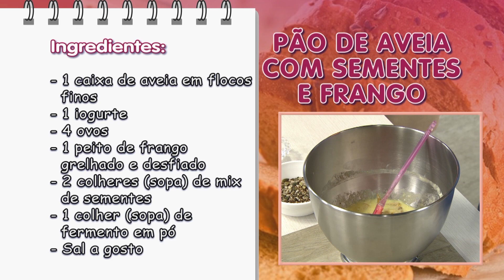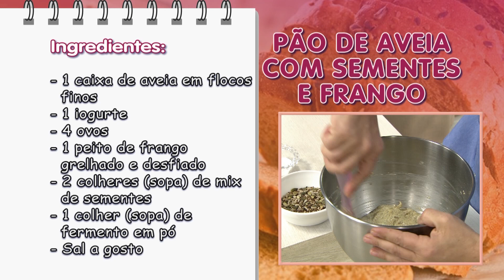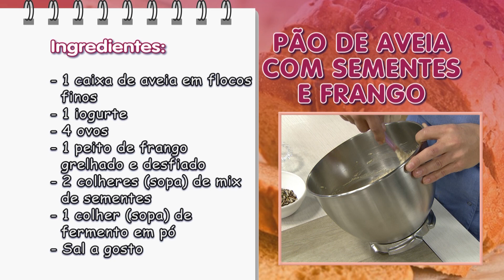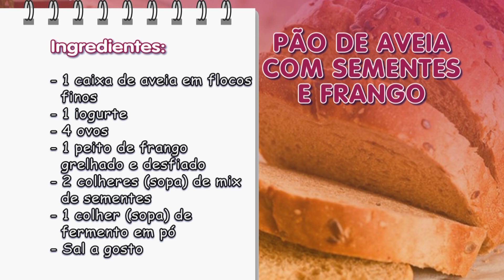Faça um saboroso pãozinho de aveia com sementes e frango com chef Fabi Prado – 31/08/22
Ingredientes:
- 1 caixa de aveia em flocos finos
- 1 iogurte
- 4 ovos
- 1 peito de frango grelhado e desfiado
- 2 colheres (sopa) de mix de sementes
- 1 colher (sopa) de fermento em pó

Modo de preparo:
Misturar todos os ingredientes em um bowl, untar forminhas individuais ou 1 forma de pão inglês.
Assar em forno pré-aquecido em 200° por 30 min ou até dourar.